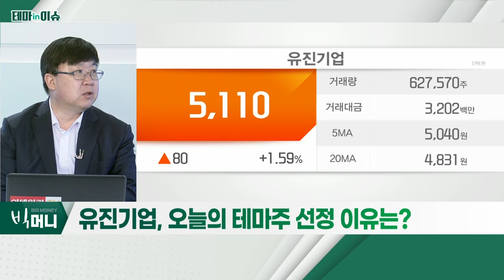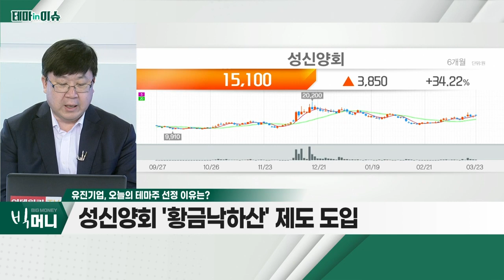유진기업(023410)... 동양, 성신양회 인수 가능성 대두_테마IN이슈 (20220323)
유진기업(023410)
- 동양, 성신양회 인수 가능성 대두
- 시멘트 업계 '재편' 가능성 대두
- 성신양회 '황금낙하산' 제도 도입